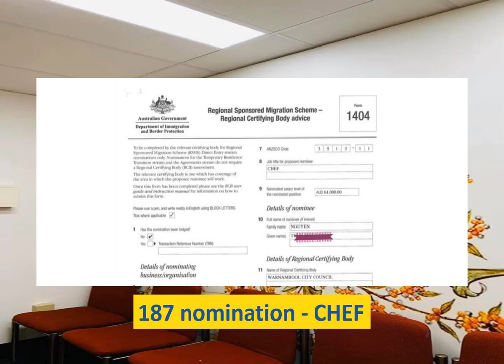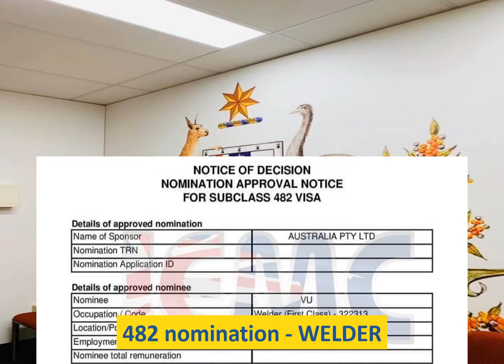VISA LAO ĐỘNG DIỆN CHỦ BẢO LÃNH